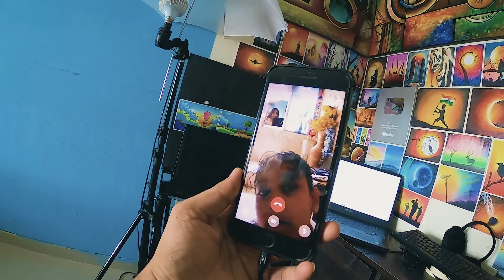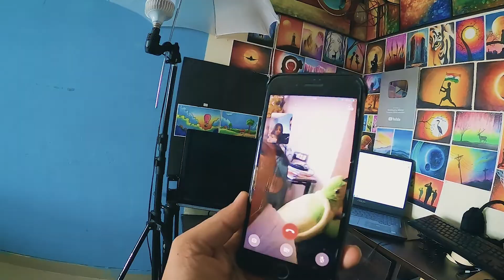😊 Khub MakeUp Hua Aaj To.. 😊 | Vlog #203 | Kids Makeup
My Equipment
Mic Boya Mi Pro
Mic Boya Mi